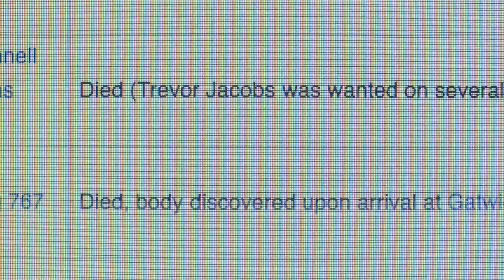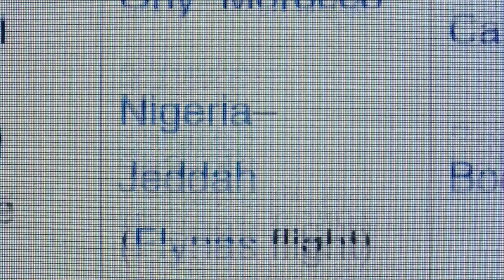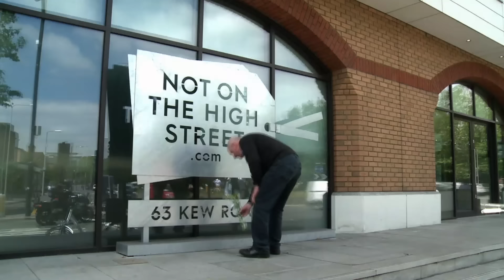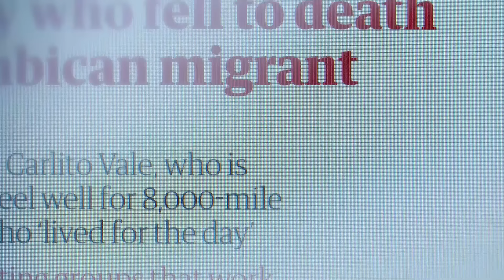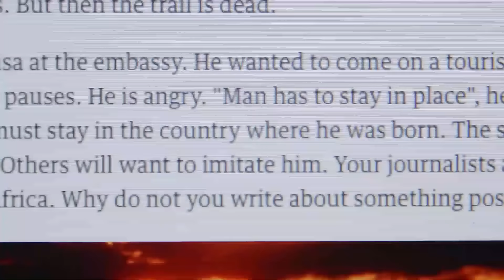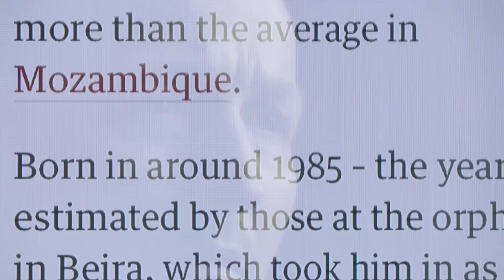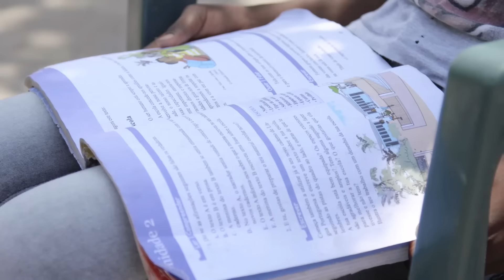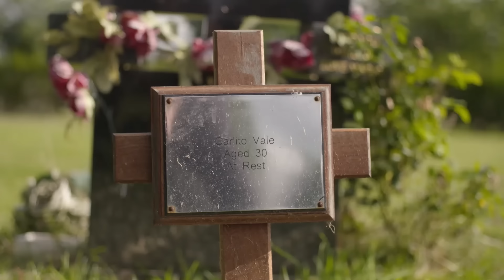The Man Who Smuggled Himself To The UK | Full Documentary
Some stories are stranger-than-fiction. This is one of those stories...

This documentary follows the story of two men who stowed away in the wheel-well of a commercial jet to illegally enter the UK and the Film-maker, who obsessively sought to find out who they were, and why they did such a thing. His search takes him across the globe and results in a discovery that is both heartbreaking and heartwarming.